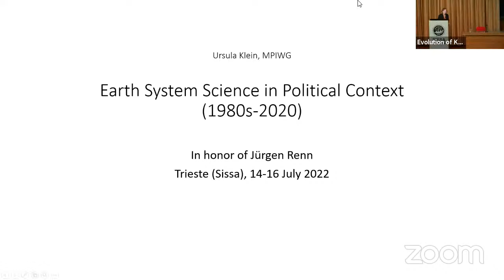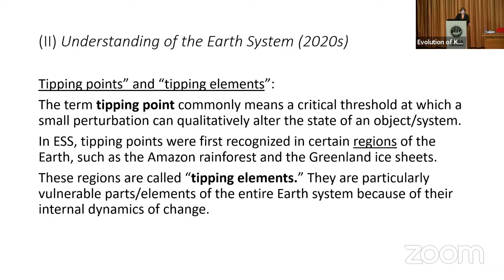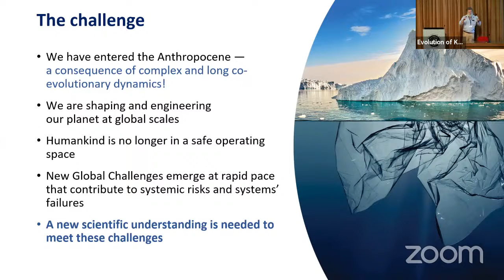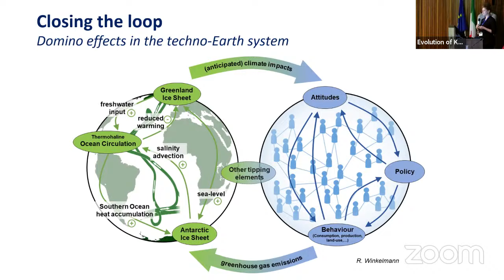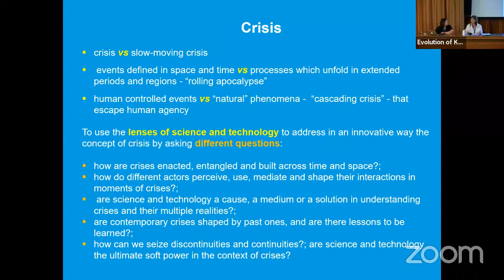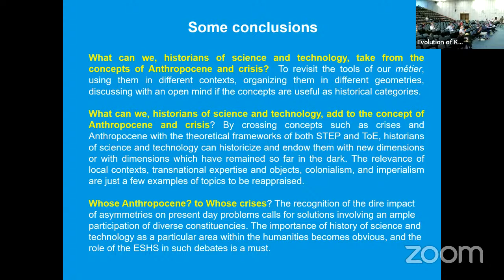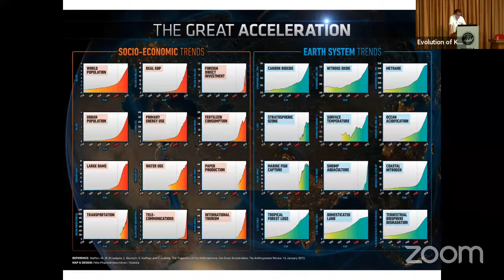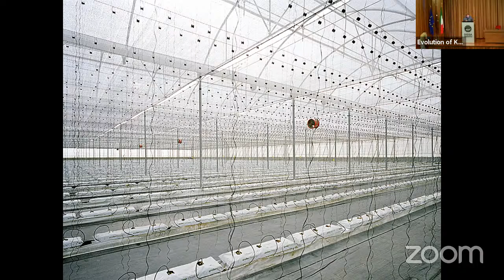Knowledge Evolution and The Anthropocene - The Evolution of Knowledge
Chair: Elena Bougleux
Ursula Klein: Earth System Science in Political Context
A contribution by Ricarda Winkelmann & Manfred Laubichler
Ana Simoes and Maria Paula Diogo: Crises and the Anthropocene
Bernd Scherer: Closing Remarks